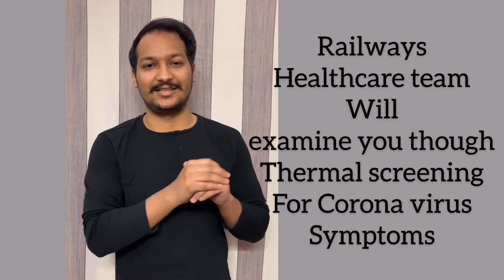Indian Railways After Lockdown || kab se chlegi train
Hey friends
Kese hai ap sab ?? Mera nam hai rahul trivedi and aj mai apko btane wala hu train travelling ki kuch news guidelines. Kya h wo guidelines? Kabse milegi train m ticket ?
To doston sarakar ne krdia h announcement train service rk bar frse start krne k bare m . 200 trains chlayi jayegi ticket booking ab online protal IRCTC applincation ya mobile application se hi hoga . Ab ticket station counters se nhi milegi.
Apko phunchna hoga station pe 90 minutes phle apki train timing se. waha apka full medical chekup kia jayega about covid19 . Agar ap fot nhi h toh ap yatra nhi kr skte . Apk pese apko refund krdoye jayege. Aisi hi bhut sari guidelines aagyi h jisk bare m is video m apko pta chlega toh please is video ko full dekhe end tak. Thankuu so much for watching my video and for your support. I hope apko ye video pasand ayegi .

This is my channel for viewers looking for healthy knowledge about lifestyle topics and fitness goals.